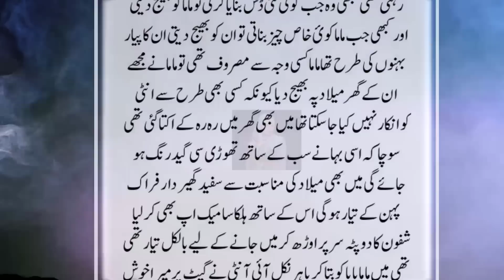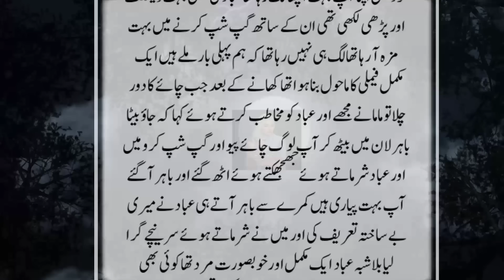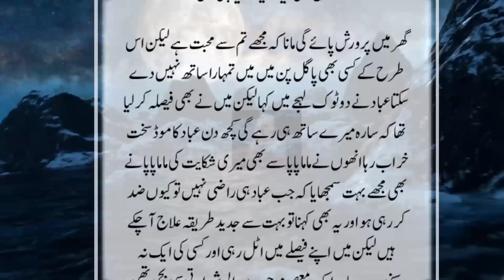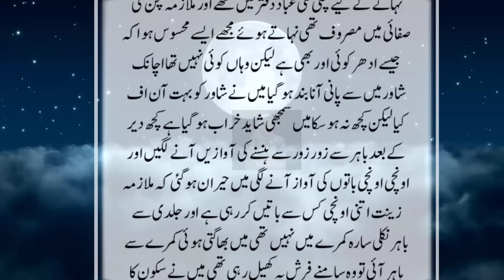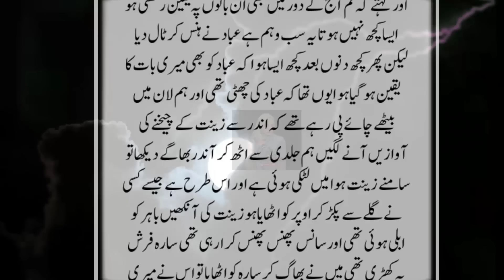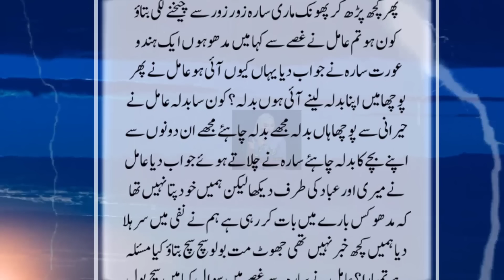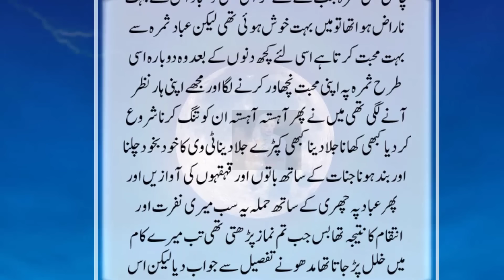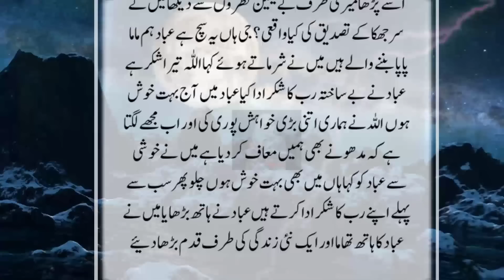Aik Hindu jinzzadi Nay apni bete paida hotay he Aik muslmaan adam Zaad k ghr phenk de youn Jb Bhi